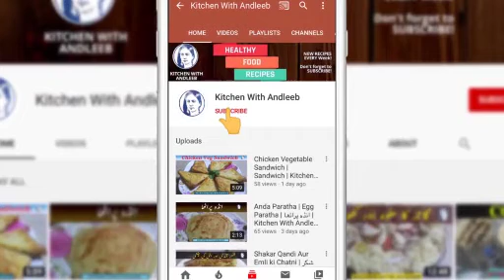Pakora 4 Best Ways for Iftari ideas for Ramadan Recipe | Kitchen With Andleeb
Happy Ramadan to all Muslims. Today we share 4 best ways of Pakora Recipe for Ramadan Iftaar.

Hope you enjoy the Recipes.

Many Blessings